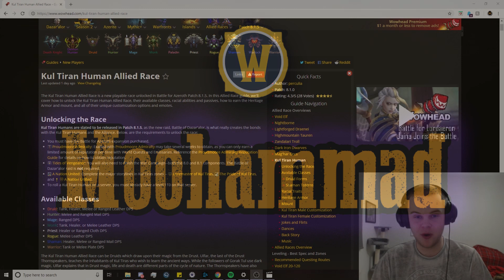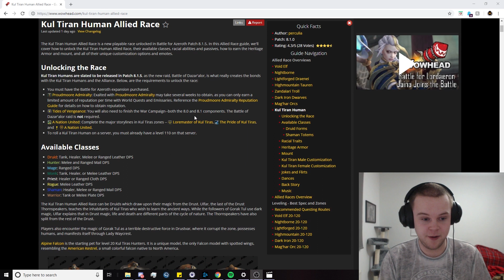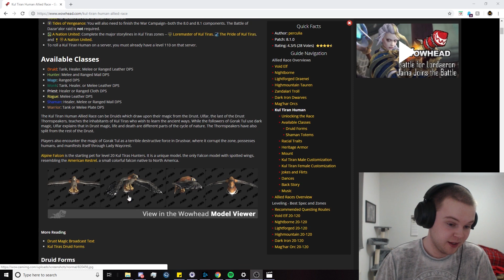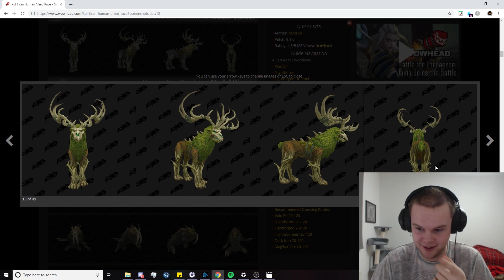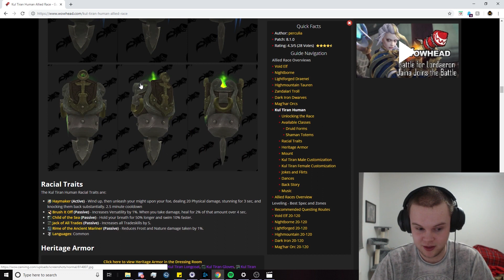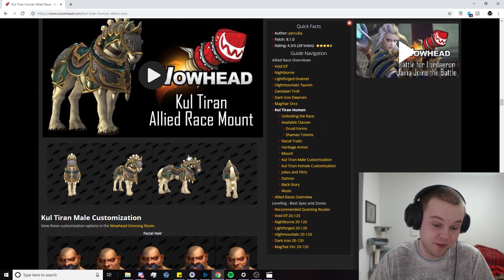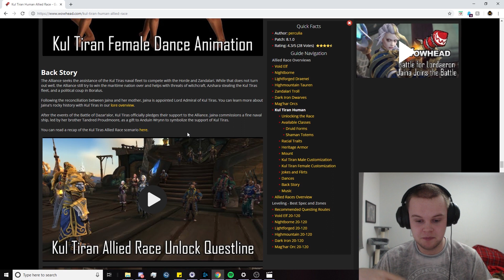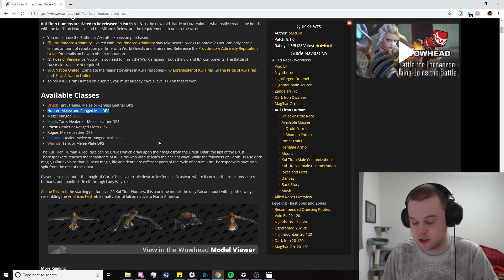FOR KUL'TIRAS! | Kul'Tiran Human Review | World Of Warcraft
Join me today in taking a look at the Kul'tiran Humans, I'm looking forward to playing this race and see what they bring to the alliance. We'll be looking at racials and models.